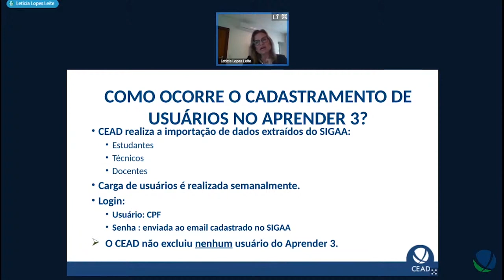Cadastramento de usuários no Aprender 3 (2021)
Você sabe como os estudantes são cadastrados no Aprender 3? Não?!
Então, conheça o processo de criação do perfil do usuário, desde a extração dos dados do SIGAA até o cadastro na plataforma.
Se você quiser saber mais sobre o assunto, assista a esta live Conheça nossos tutoriais e ferramentas, acesse